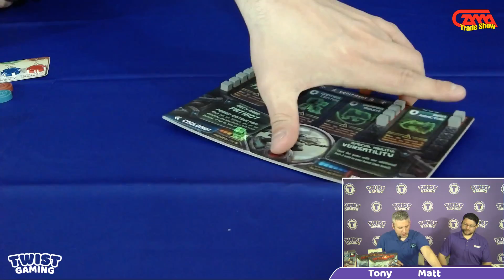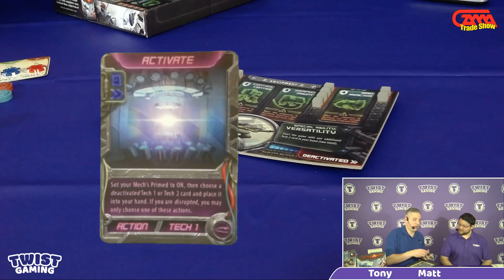Arcane Wonders - Live at GAMA Trade Show 2018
Our friend Tony from Arcane Wonders kicks off our 2018 GAMA! We get to play a couple of rounds of their new game Senshi. This is the 2nd in their Asian themed games after Onitama (which has an expansion coming later this year!). 1:48 We then get a peak at Critical Mess (July release). 2:57 We get a look at the Gen Con Release of RWBY. This is a partnership with Rooster Teeth.

Show me the Games!
Senshi playthrough 3:46
Critical Mass Mini Look 17:16

Keep up with the latest news from Arcane Wonders here:
ArcaneWonders.com